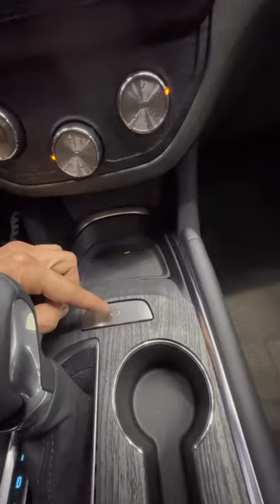COBALT TUNING BOOMBA 2023 NOVOROTLAR QANCHA RASXOD BULADI COBALTCHI OKALAR LAYK BOSIB QUYING